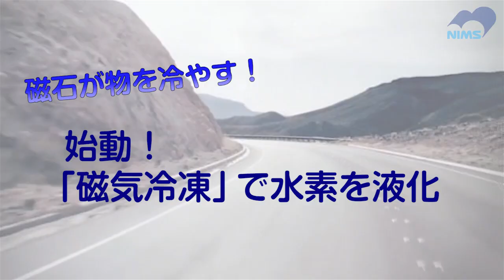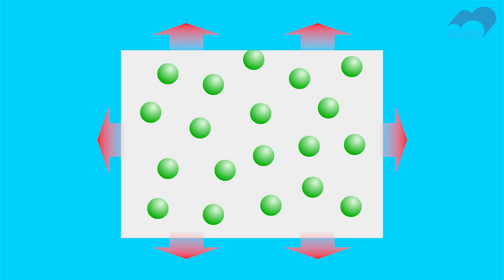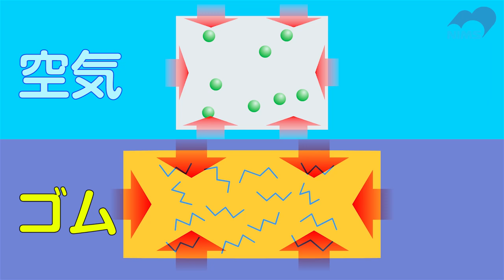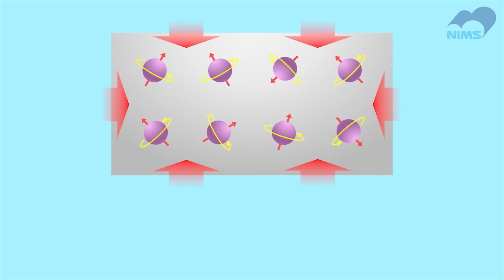磁石がモノを冷やす！「磁気冷凍」で水素を液化 (Cooling with magnet! Developing magnetic refrigeration to make liquid H2)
鮮やか！実験映像＃28

実は、磁石ってモノを冷やすことができるんです。
「磁気冷凍」という技術です。

どうやって？　と思った人は多いでしょう。
エアコンやゴム風船と似た原理なんです。ぜひこれを見てみてください。

NIMSでは「磁気冷凍」を使って、来るべき水素社会の実現のため研究を進めています。水素を液体にして貯蔵、運搬する技術です。

※実験で使っているガドリニウムは、鉄、コバルト、ニッケル以外に
室温付近で強い磁性を示す元素です。この磁性は少し温めると無くなるのですが、磁気冷凍にはこのような性質をもつ物質が使われます。

NIMSの研究を応援いただける方へ寄付のお願いです。